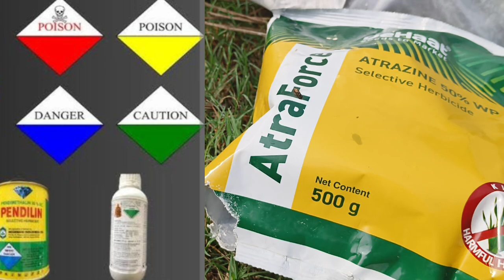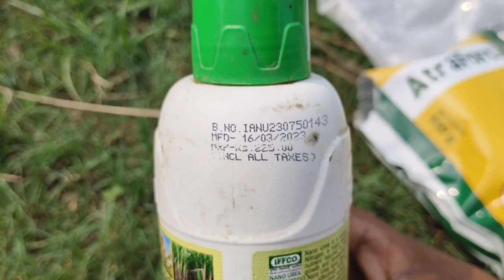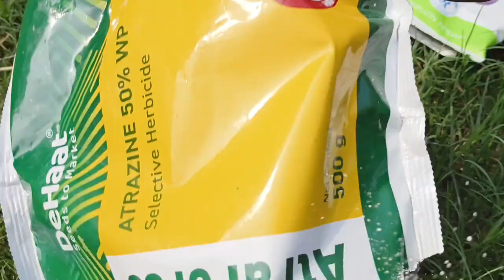कीटनाशक दवाओं पर लाल पीले हरे नीले रंग के सेंबल का क्या मतलब होता है